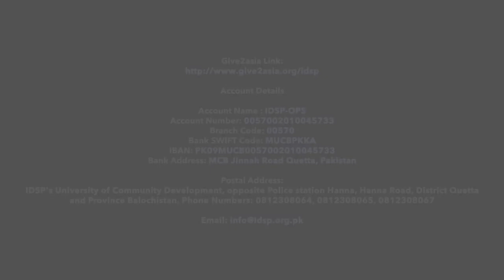Save Mothers in Balochistan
Account Details:-
Account Name : IDSP-OPS
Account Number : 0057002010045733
Branch Code :00570
Bank SWIFT Code :MUCBPKKA
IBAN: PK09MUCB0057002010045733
Bank Address : MCB Jinnah Road Quetta, Pakistan

Postal Address :
IDSP's University of Community Development, apposite Police station Hanna, Hanna Road, District Quetta and Province Balochistan, Phone Numbers: 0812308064, 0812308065, 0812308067